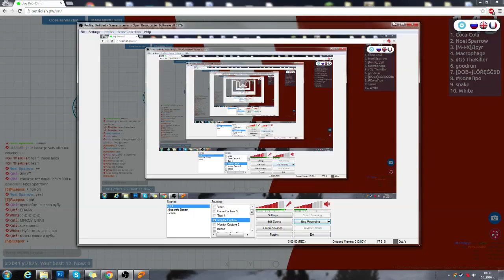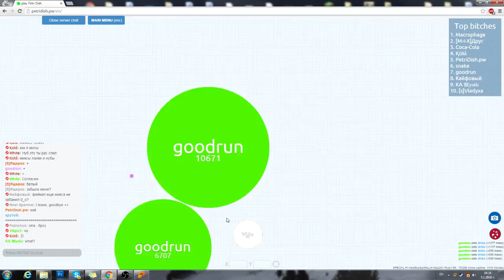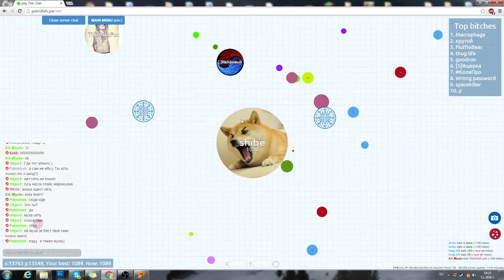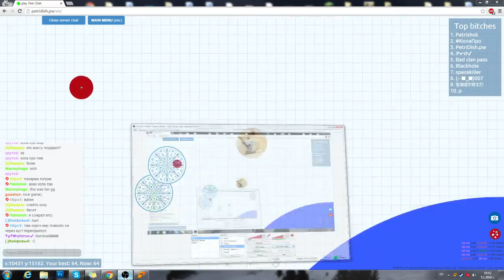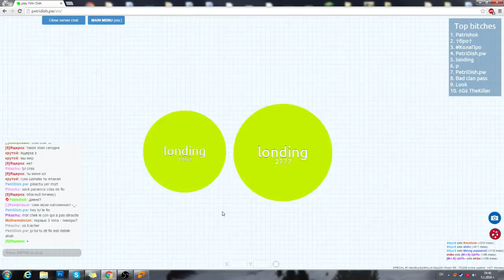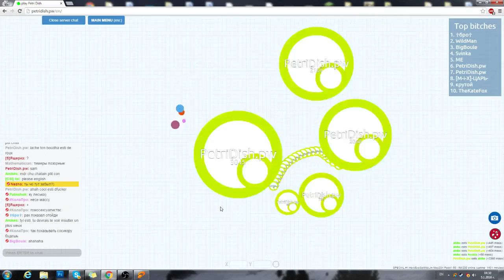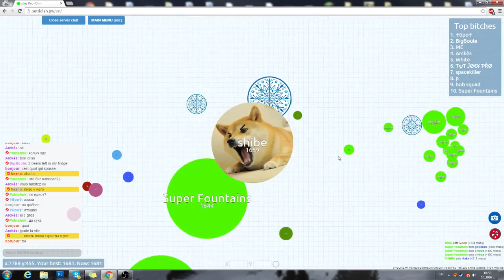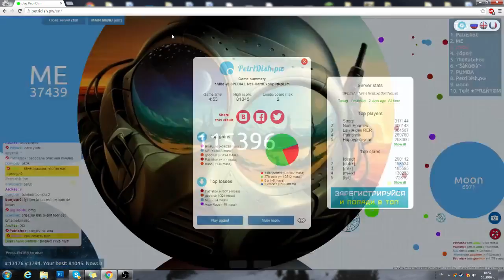NEW DOGE, NEW GAMEMODE! MIX UP AGARIO GAMEMODE 80,000+ MASS BIGGEST EVER! (Agar.io #135)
I upload in the best possible quality.
Thanks

"pewdiepie" "dantdm" "agario" "agario world record" "agario highest score" "agario high score" "agario biggest cell" "agario biggest cell ever" "popularmmos ball game" "dantdm colosseum challenge" "agario highest score ever" "dantdm agario" "agario most addicting game" "popularmmos"